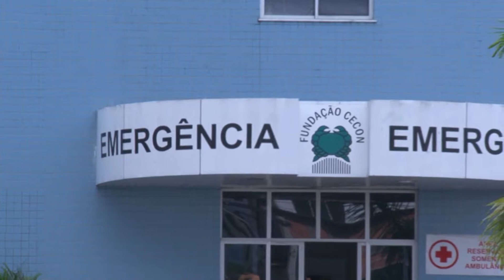Dra. Mayara cobra investimento na FCecon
Ao destacar o dia de combate ao Câncer Infantil, a deputada Dra. Mayara cobrou mais investimentos para Fundação Cecon.